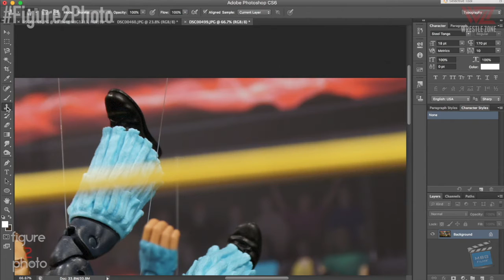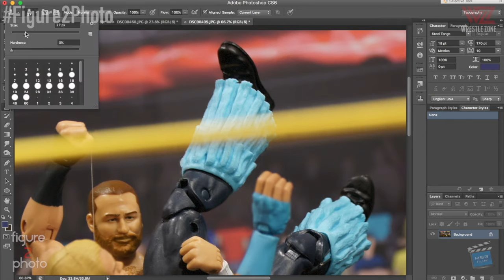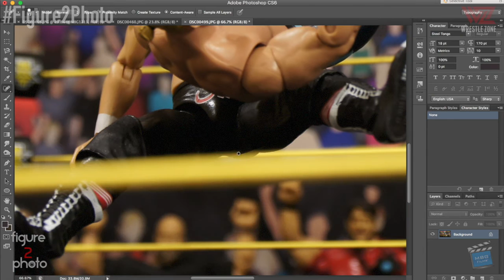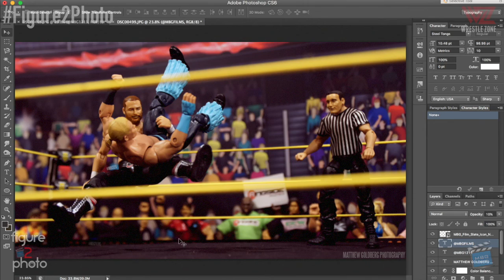Figure 2 Photo: Sami Zayn's Spin-Out Powerbomb to Tyler Breeze On NXT!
Our new episode of Figure 2 Photo features Sami Zayn's Spin-Out Powerbomb to Tyler Breeze On NXT!